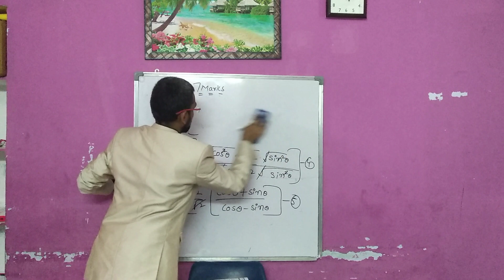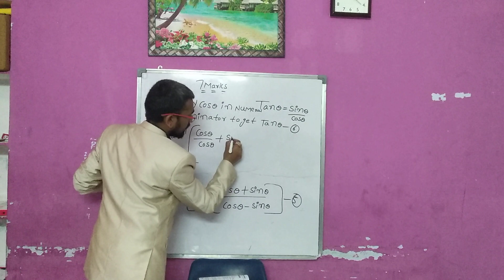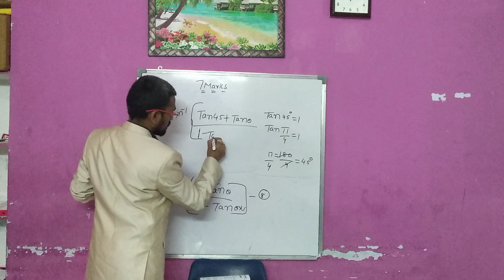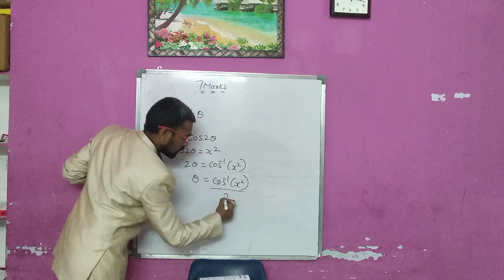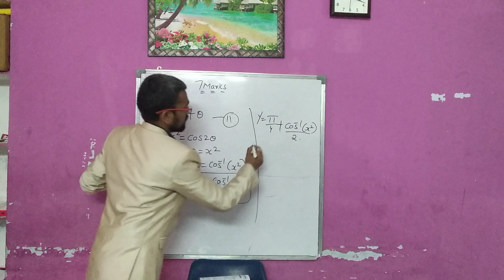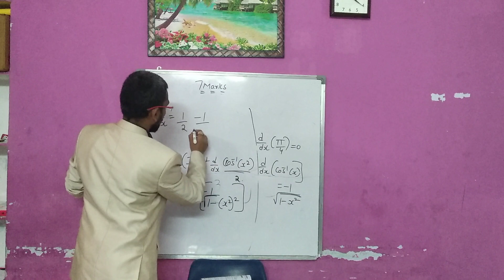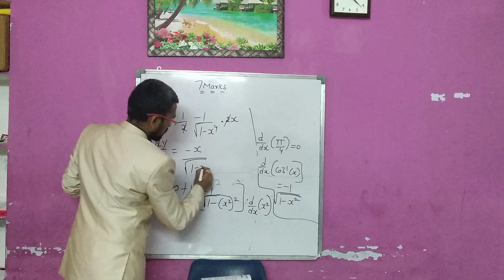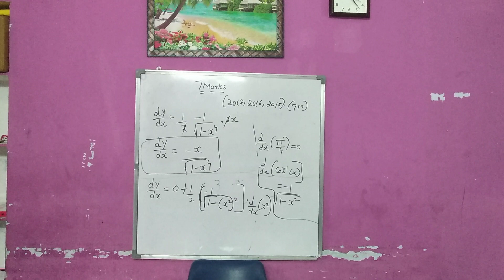differentiation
Important and dam shure questions